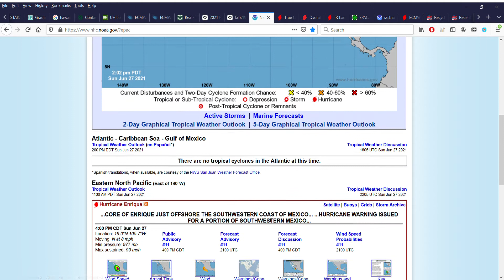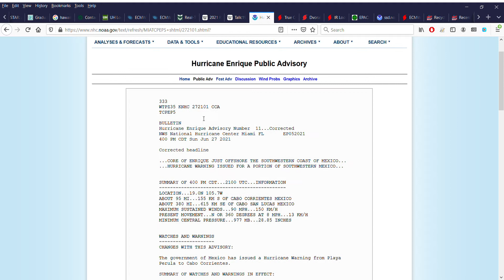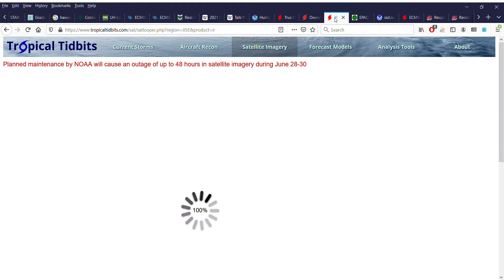Hurricane Enrique Expected to Brush the Mexican Pacific Coast